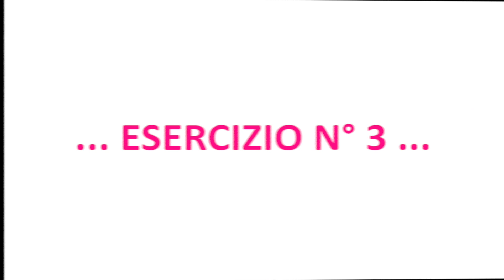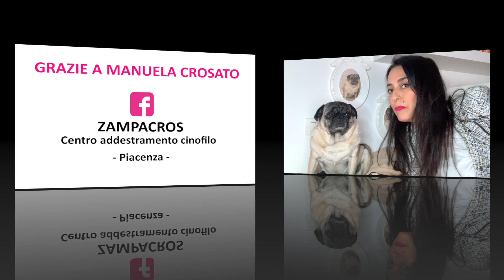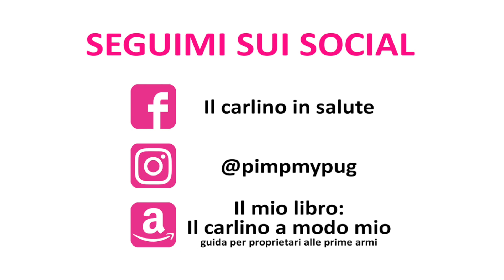Come abituare il cane alla fase POST QUARANTENA ed evitare l'ANSIA da separazione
Dopo due mesi di lockdown in cui abbiamo vissuto 7 giorni su 7, H24 con i nostri cani carlini, come vivranno il nostro ritorno al lavoro? Come evitare che soffrano di ANSIA DA SEPARAZIONE? Ce lo spiega l'addestratrice cinofila ENCI Manuela Crosato, titolare del centro cinofilo piacentino ZAMPACROS.

IL MIO LIBRO su Amazon

Tag ilcarlinoamodomio sui tuoi canali social se utilizzi i miei consigli per la cura del tuo carlino.

❤️ Il carlino non è un cane, è un carlino ❤️